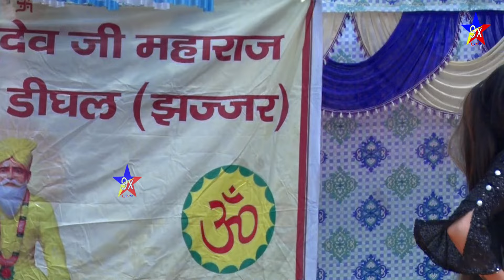काला गद्दा सूट गंडासे की जवाने की तयारी रे | मुस्कान बेबी हरियाणवी डांस सॉन्ग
काला गद्दा सूट गंडासे की जवाने की तयारी रे | मुस्कान बेबी हरियाणवी डांस सॉन्गकाला गद्दा सूट गंडासे की जवाने की तयारी रे | मुस्कान बेबी हरियाणवी डांस सॉन्गकाला गद्दा सूट गंडासे की जवाने की तयारी रे | मुस्कान बेबी हरियाणवी डांस सॉन्गकाला गद्दा सूट गंडासे की जवाने की तयारी रे | मुस्कान बेबी हरियाणवी डांस सॉन्गकाला गद्दा सूट गंडासे की जवाने की तयारी रे | मुस्कान बेबी हरियाणवी डांस सॉन्गकाला गद्दा सूट गंडासे की जवाने की तयारी रे | मुस्कान बेबी हरियाणवी डांस सॉन्गकाला गद्दा सूट गंडासे की जवाने की तयारी रे | मुस्कान बेबी हरियाणवी डांस सॉन्ग

Presents By Star 9x (INDIA) All Type Audio Video Hindi, Haryanvi, Punjabi, Rajsthani, Video Song & Bhajan Albums Releasing Etc. Contact For Trade Inquiry -: #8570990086 Don't Forget to Share If This Video & Subscribe Our Channel For More Videos Updates